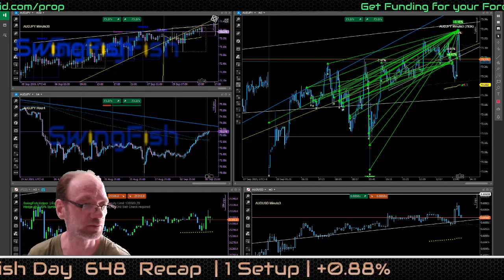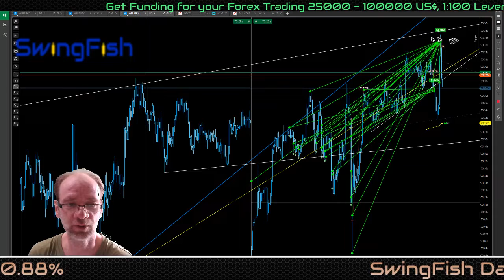Forex Trading Day 648 Recap [+0.88%]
SwingFish Trades Forex Live

Trading Forex is not easy money all day, mostly it's waiting for the opportunity to present itself, this live stream is meant to show this, and how trading in reality is.

Like the cTrader platform? (it's free)

This video is part of our Community, Build to stand together against the typical Trading myths, removing the Conflict of Interest, no BS, and most importantly everything is Free of charge forever.

Sorry, there is no Holy Grail here, just the Truth.